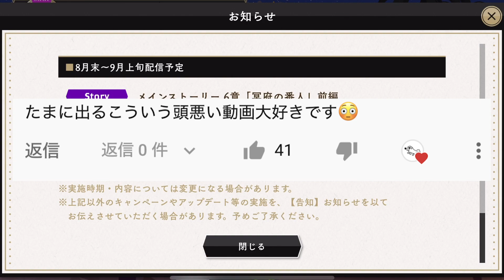エースがマレウスより強くなるかもしれないパターン【ツイステ】